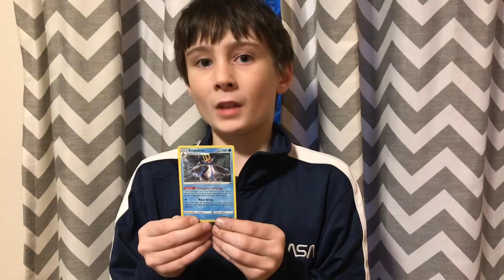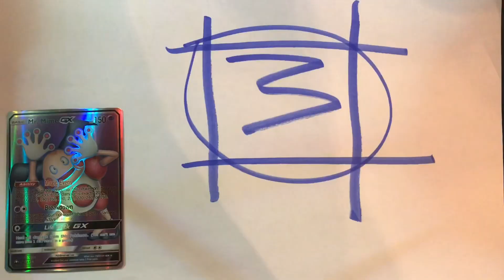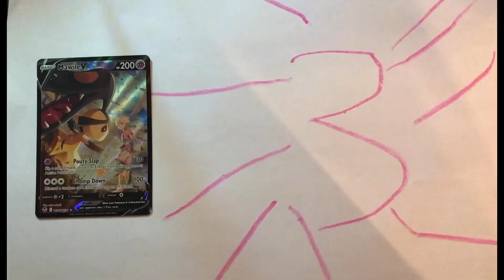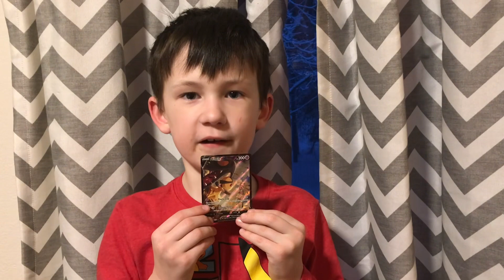Pokémon-the best of